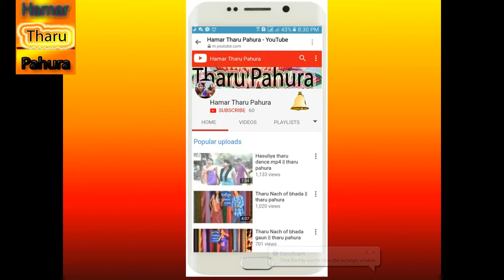New tharu dance Dui aakha char bho by hamar tharu pahura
hamar tharu pahura present :- New tharu song Dui aakha char bho by hamar tharu pahura